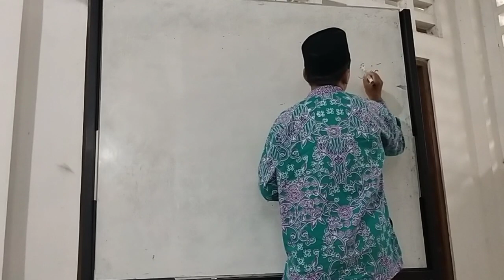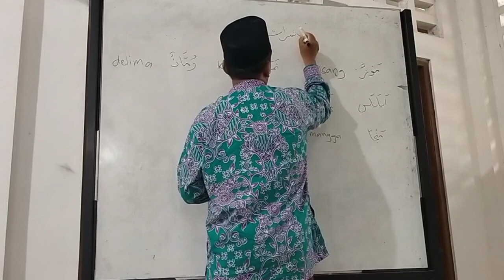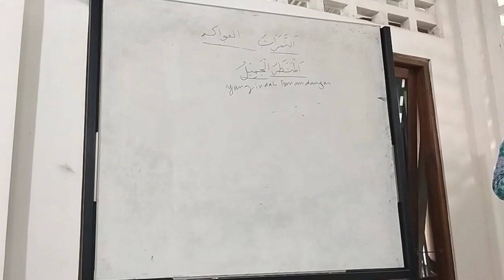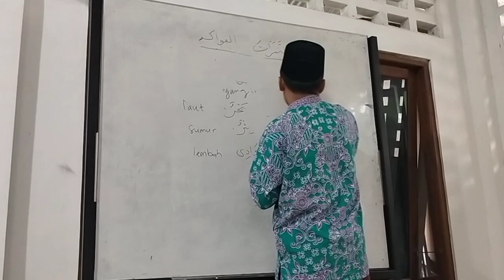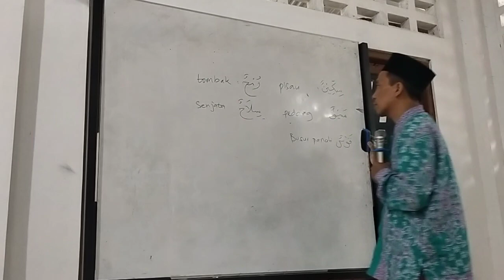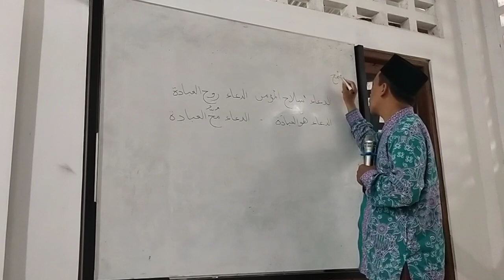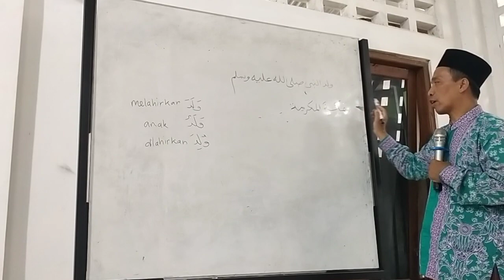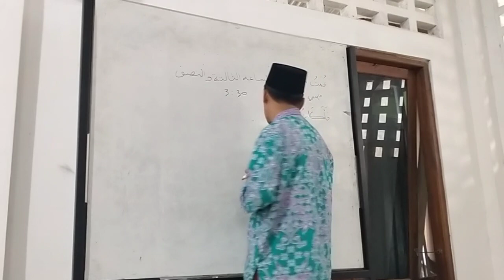PP Nurul Husain: Belajar Percakapan Bahasa Arab